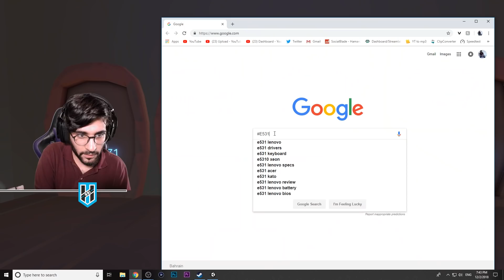95% من الناس ما بتعرف الحل و بتطلع من المقطع🤔!! ((للأذكياء فقط🧠)) دور || Door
لعبة اليوم من صعوبتها 95% من الناس ما بيتحملون و بيطلعون من المقطع بسببها!! لعبة الألغاز الرهيبة دور door!!

تواصلو معاي على:
سناب: @haman391